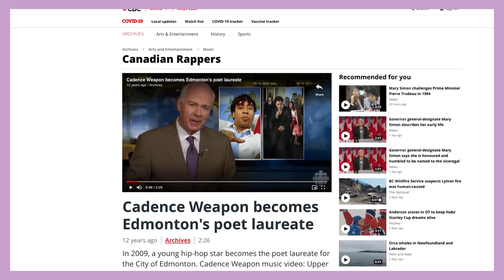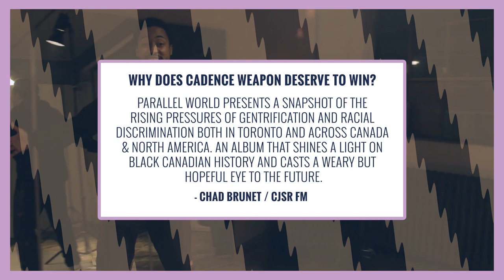Cadence Weapon | Parallel World | Polaris Short List 2021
While the world underwent social and political awakenings at the peak of the pandemic, Cadence Weapon wanted to compel the world to listen more. Parallel World is a 26-minute exploratory and moody rap album that uses distinct references to Black experiences, histories and archives in Canada.

Cadence Weapon is no stranger to the Polaris Music Prize short list — in the past, he has been longlisted for the prize once and shortlisted twice, for Breaking Kayfabe (2006) and Hope in Dirt City (2012).

Don’t miss Short List Summer: a season-long showcase of the 10 short-listed albums for the 2021 Polaris Music Prize. Read the weekly 'Polaris Spotlight' feature online and tune into ‘The Ten’ radio special every Sunday night. Discover more at cbcmusic.ca/polaris.